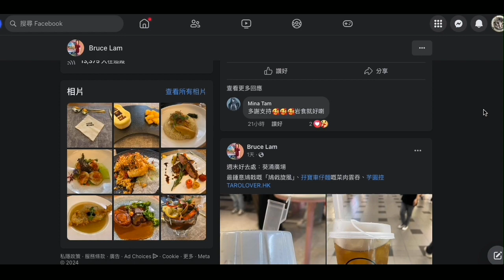20240413晚 打女人偷錢賊林匡正出帖鳩吹去咗坐鎮同啲仆街食飯，俾啲腦殘買到價錢平均每人幾錢、14號朝早又問幾錢，到夜晚8點半都答唔到腦殘，咪證明係偷相，上次麵尊車仔麵有單就即仆出嚟回應。件澳門閪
豬到留言「多謝支持，啱食就好」
間嘢佢架？豬閪係澳門，間嘢係香港土瓜灣喎，憑乜閪去寫呢個？
呢啲咪仆出嚟柒兼證明自己好晒自以為是嘅豬閪囉

貴嘢吹唔到價錢，平嘢先吹到

20240130 打女人偷錢賊林匡正係晚報食豬閪啲西米糕+蒟蒻嘢唔飽，一做完就即刻去食車仔麵。撚屌馬健賢仲吹食蒟蒻可以減肥，咪又係要捱餓。又證明偷錢賊嗰次吹返到屋企瞓咗陣未沖涼未食飯等零晨睇波先食係吹